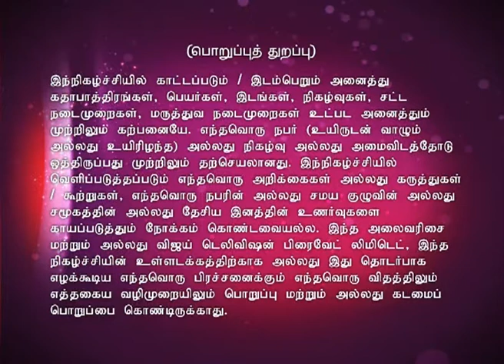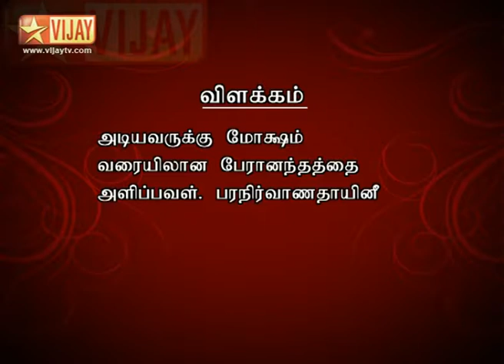Lakshmi Sahasranamam Full Episode 61